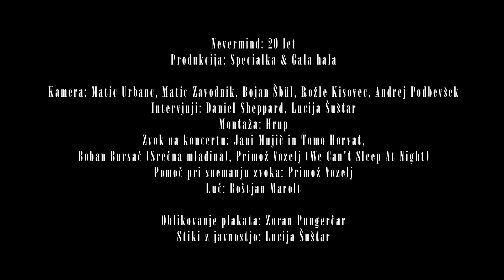Boštjan Narat - Come As You Are /NEVERMIND: 20 LET/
NEVERMIND: 20 LET
Boštjan Narat - Come As You Are @01:51
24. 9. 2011 @ Gala hala